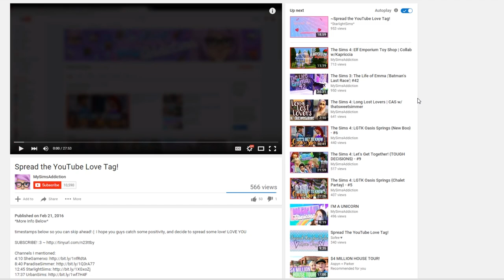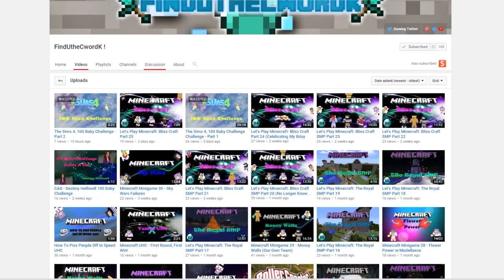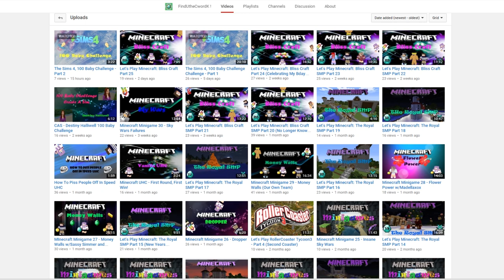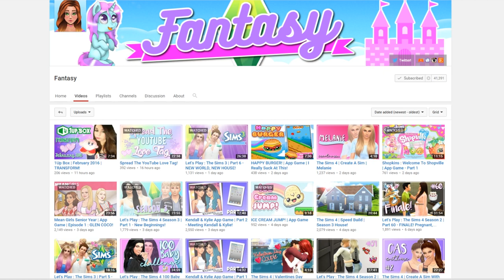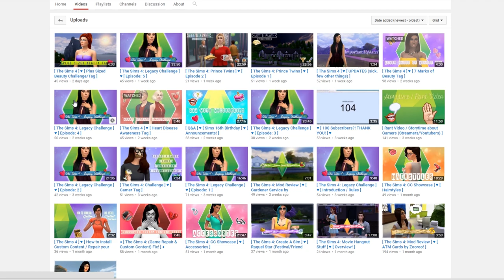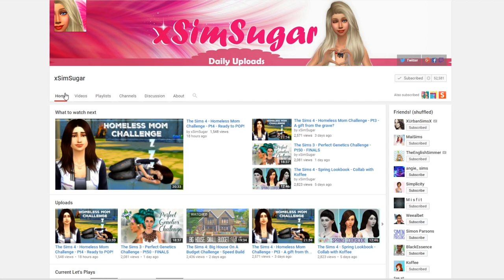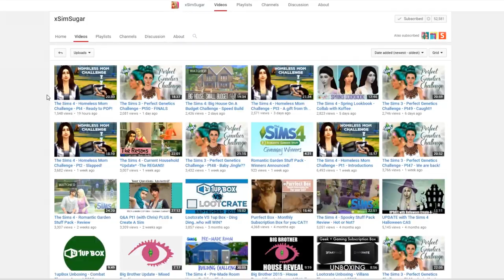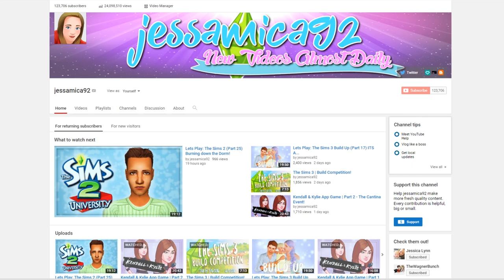Spread the YouTube love tag!